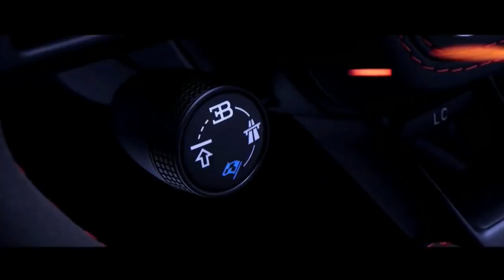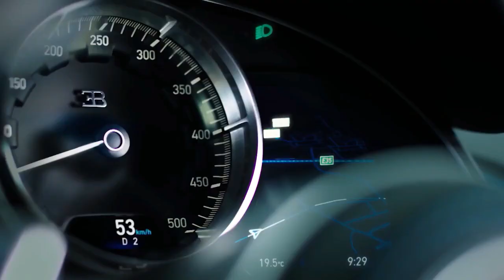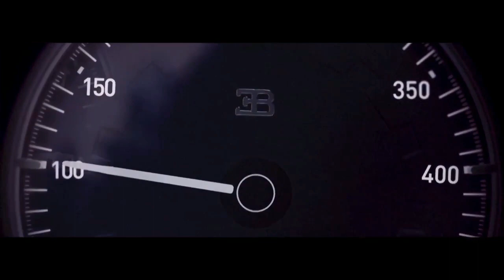Arm Studio - Turn It Up/Bugatti Chiron Sport (ft Yellow Claw)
Producer Aram